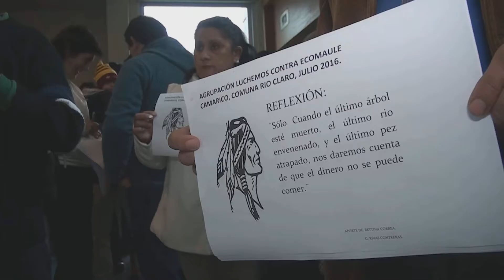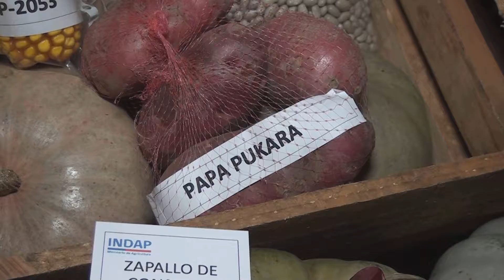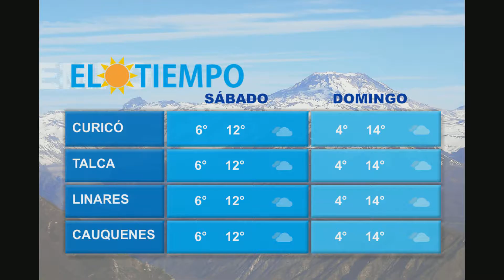CENTRO NOTICIAS 29 07 2016